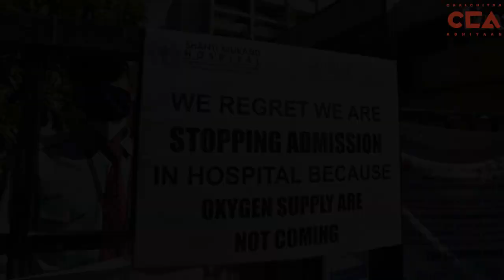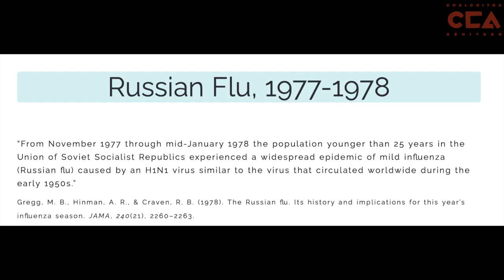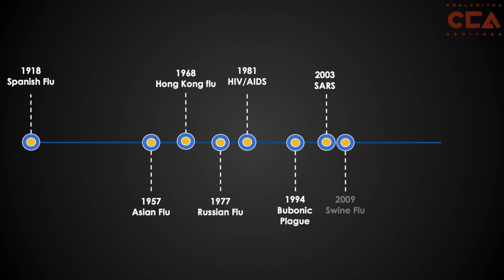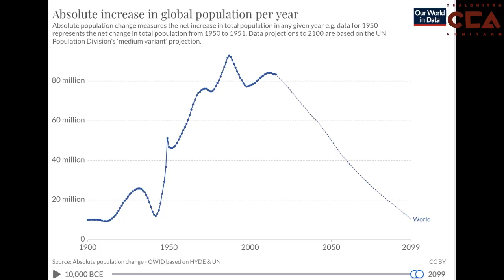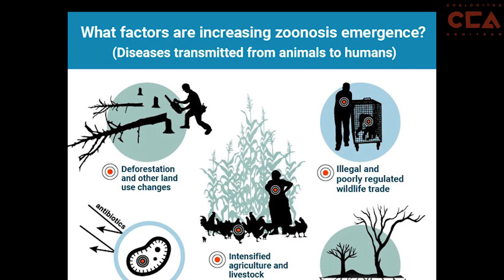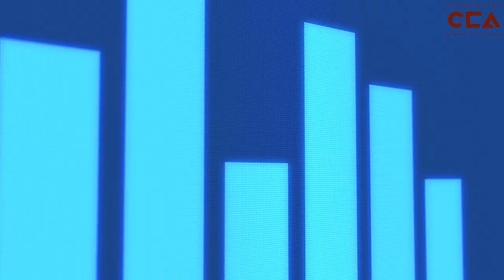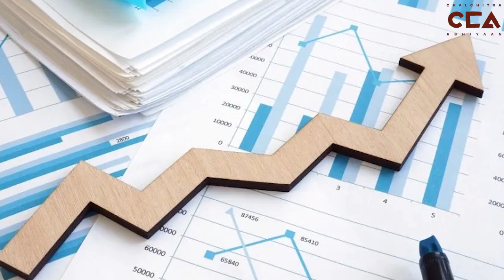CCA Explainer 5: Covid19, वनों की कटाई का नतीजा? | Covid 19, a Result of Deforestation? - CCA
कई प्रमुख वैज्ञानिकों ने इस उपन्यास कोरोना वायरस की उत्पत्ति पर सवाल उठाया है। इसकी उत्पत्ति के बारे में चार उभरते सिद्धांतों में से एक, जो अत्यधिक संभावित लगता है, वह है स्पिलओवर सिद्धांत। विकास के नाम पर, जंगलों का बड़े पैमाने पर कटाव हुआ है जो वन्यजीवों को मनुष्यों के सीधे संपर्क में आने के लिए मजबूर करता है।

IBPES की एक रिपोर्ट के अनुसार, 17 लाख से अधिक पशु वायरस हैं जो मनुष्यों को ज्ञात नहीं हैं और मनुष्यों में बीमारियों के संभावित कारण हैं। दुनिया भर की सरकारें और मुख्यधारा की मीडिया हमारा ध्यान इस ओर नहीं जाने देते। विकास के एक वैकल्पिक, सतत मॉडल की बहुत आवश्यकता है जिसके माध्यम से मानव-वन्यजीव संघर्ष को कम किया जा सके। और हम ऐसी महामारियों को टाल सकें।

टीम- शताक्षी सिंह, सुमित सोनी, अनुज भट्ट, शिक्षा जूरल

Several leading scientists and epidemiologists have questioned the origin of this novel coronavirus. Out of the four emerging theories about its origin, one which seems highly probable is the spillover theory. Due to unsustainable development, there has been a rampant chopping down of forests which forces the wildlife to come in direct contact with the humans.

According to an IBPES report, there are more than 1.7 million animal viruses that are not known to human beings and are potential causes of diseases among human beings. The governments and the mainstream media worldwide refuse to draw our attention towards this.
There is a great need for an alternative, sustainable model of development through which the human-wildlife conflict can be minimized.

Crew: Shatakshi Singh, Sumit Soni, Anuj Bhatt, Shiksha Jural